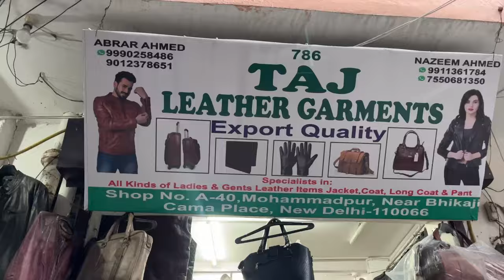Cheapest Leather Jacket Genuine Leather Jacket leather jacket in delhi ॥kamal jabiya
Description
Taj Leather Garments
Shop no 9D Mohammadpur
near bhika ji cama place New Delhi